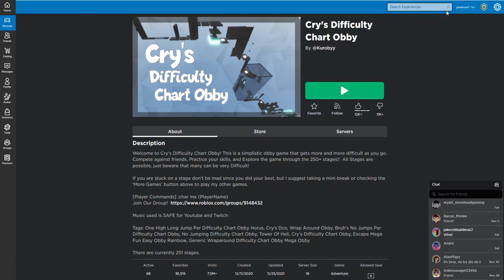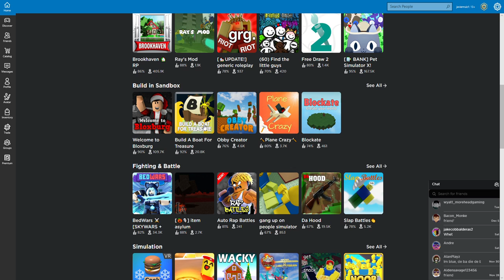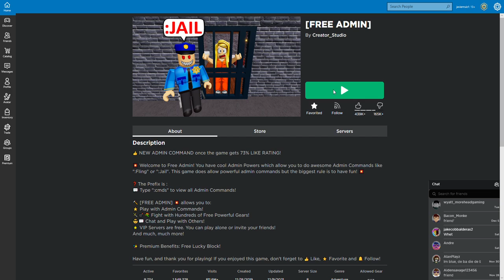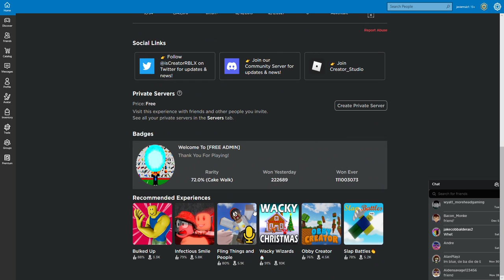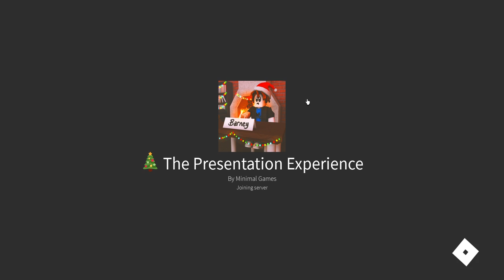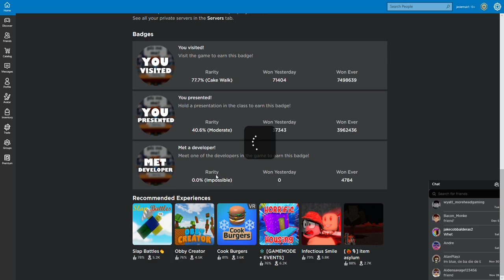Dylan Ruiz - I'm not a noob - From Bacon Hair: The Movie (Official Music Video)